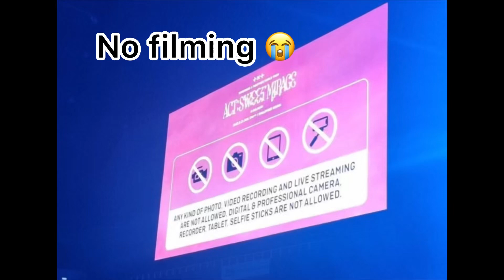TXT AT BULACAN NO FILMING MOA 🥹BECAUSE TXT HAS SURPRISE 😳(There were so many brave moas today)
I gave credit to content owner